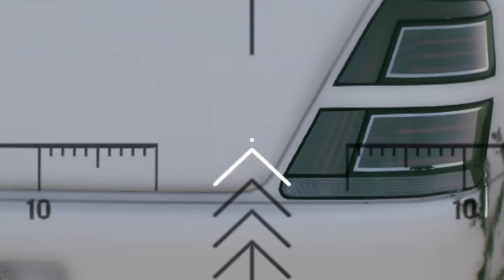Battle of the sexes! - GTA online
In this video I test to see if Male characters and Female characters have any difference in terms of their animations (faster or slower) hitboxes (if women with their thinner bodies can be hit less or not) among other things!